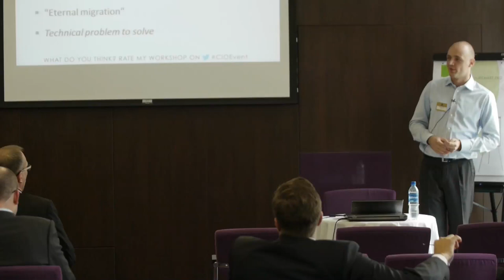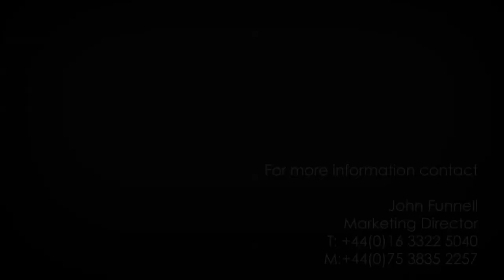Remodelling the Information Office - Part 1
Remodelling the Information Office

Thomas Reby Global Head of Knowledge Management

Global Business Events